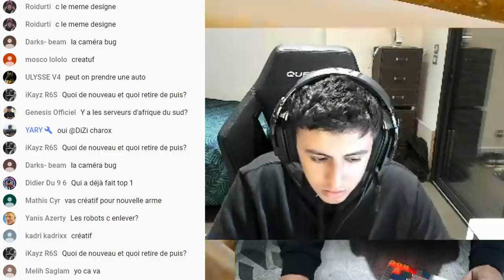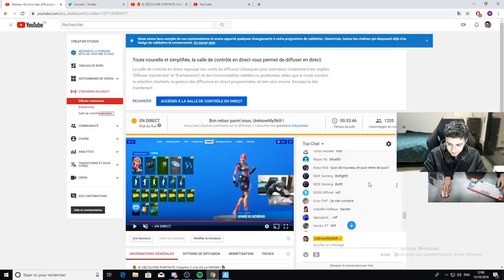Fortnite m'ont supprimé alors que j'étais en pleine partie... (totalement wtf)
●▬▬▬● REJOINS-MOI●▬▬▬●

MON SETUP :
Je tue "SOLARY NIKOF" en plein TOURNOI SOLO sur Fortnite !!

🡆 Nouvelle vidéo dans laquelle on va assister au plus gros bug de fortnite chapitre 2 (fortnite version 2) car en pleine partie fortnite vont décider de me supprimer, j'ai toujours pas trouver d'explications !! Mettez un petit pouce bleu pour me soutenir car j'allais faire le top 1 mais à cause de ce bug bah j'ai raté le top 1 sur fortnite chapitre 2 ! Code UMS pour un maximum de shield dans la boutique d'objets sur fortnite battle royale bien évidemment !!